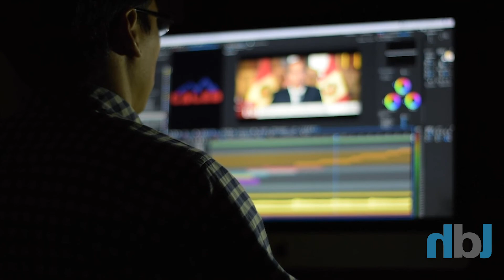Tecnología // Consejos para alargar la vida de tu computadora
Lo de hoy en tecnología, Fernando Thompson nos comparte consejos para mantener tu computadora en buen estado